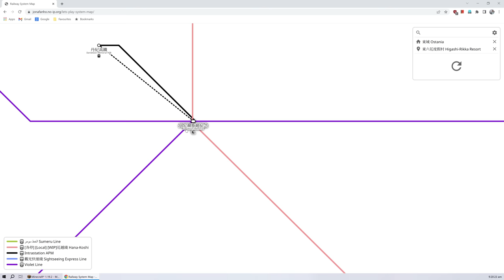3D Rails? - Minecraft Transit Railway Let's Play S3E13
In the thirteenth episode of Season 3 of the Minecraft Transit Railway Let's Play series, we check out a new mod that adds 3D rails into the game!

Minecraft Transit Railway is a Minecraft mod based on Hong Kong's MTR, the London Underground, and the New York Subway. It adds trains, boats, cable cars, and planes to the game along with other miscellaneous blocks and items. With this mod, it is possible to build a fully functional railway system in your world!